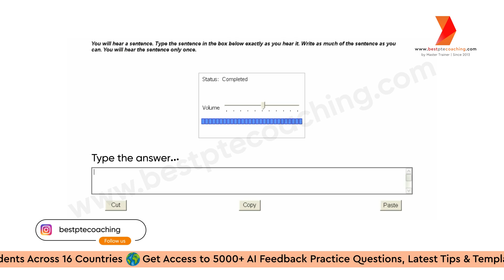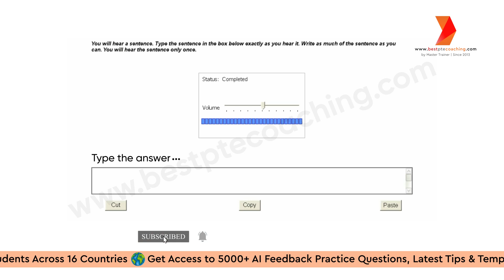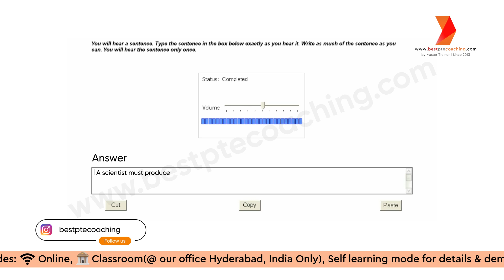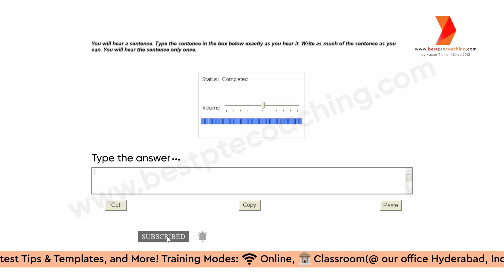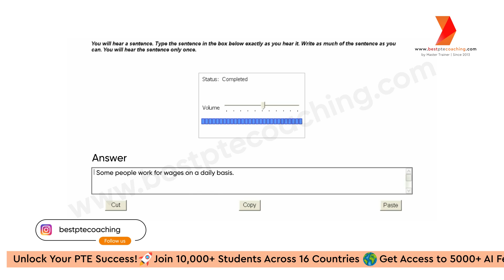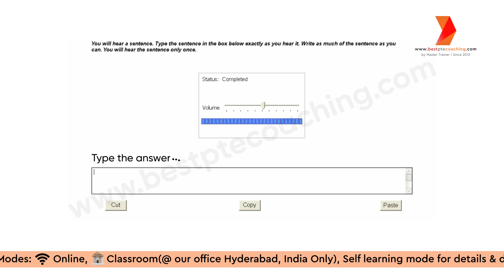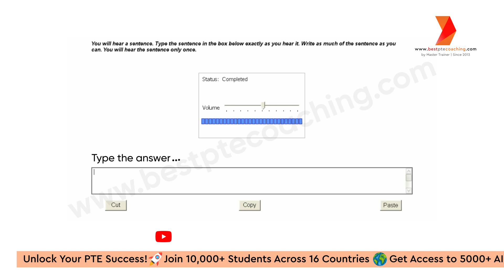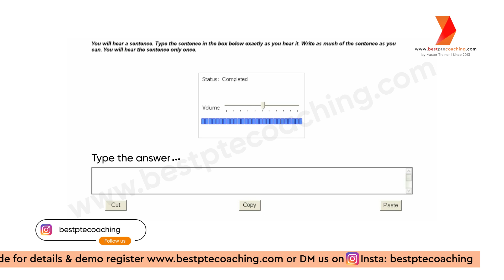Write From Dictation Practice | Prediction June 2024